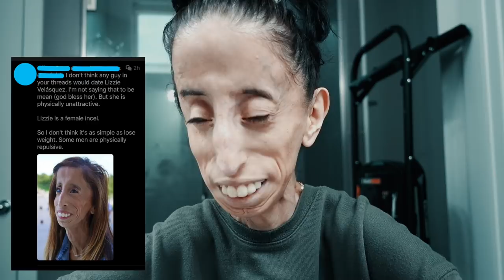"Too Unattractive" - A Rant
My new website!
DVD ON AMAZON

WHERE YOU CAN FIND MY BOOKS:

LIZZIE BEAUTIFUL
English Version
Spanish Version

BE BEAUTIFUL BE YOU
English Version
Spanish Version

CHOOSING HAPPINESS
English Version